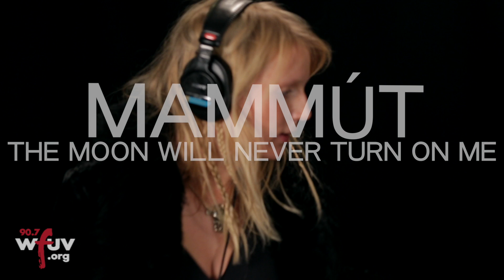Mammút - "The Moon Will Never Turn on Me" (Live at WFUV)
Mammút performs "The Moon Will Never Turn on Me" live in Studio A. Recorded 9/29/17.

Host: Kara Manning
Audio: Brian Cullen
Cameras: Mary Munshower, Joanna LaPorte and Nicole Into
Editor: Joanna LaPorte and Mary Munshower